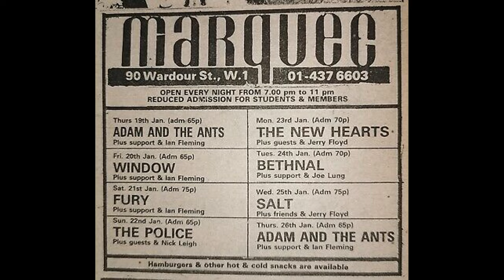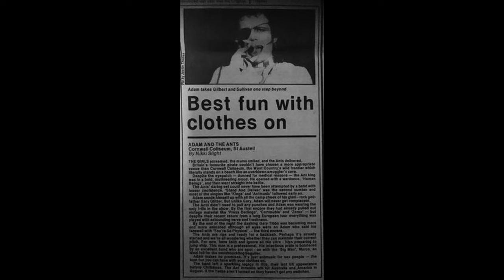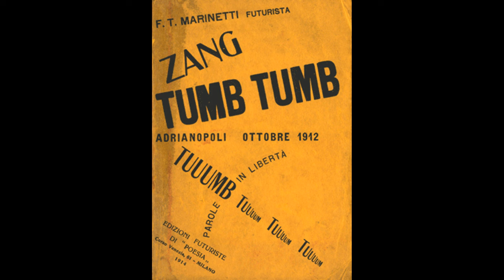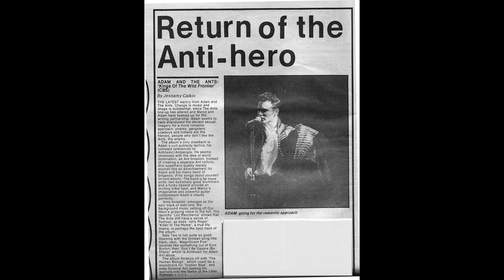From Sex Punk Cult to Post-Glam Kitsch: Adam and the Ants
A personal reflection on the Adam and the Ants story. Known for his Dandy Highwayman persona Adam was once an underground punk legend.